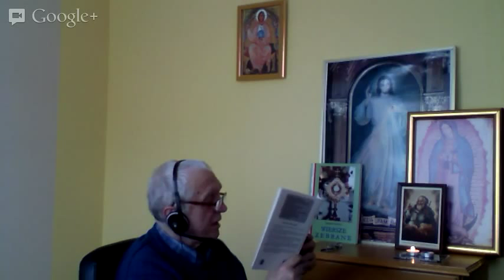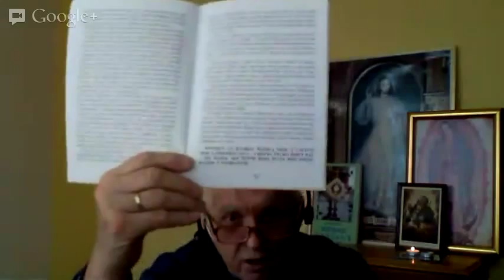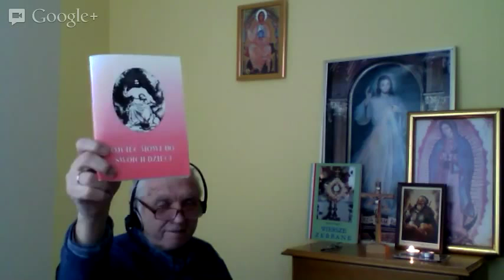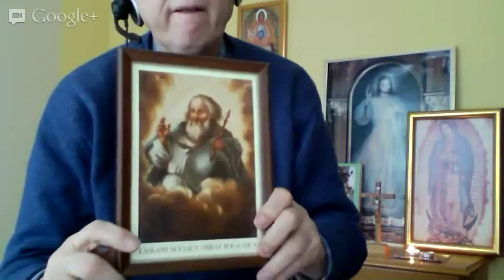GODZINA Z BOGIEM OJCEM - 11.01.2013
Czytano drugi zeszyt orędzia BOGA OJCA przez Matkę Eugenię Ravasio: "Ojciec Mówi do Swoich dzieci", Associazione "Dio e Padre - Casa Pater". Wydanie polskie: "Królowa Pokoju".